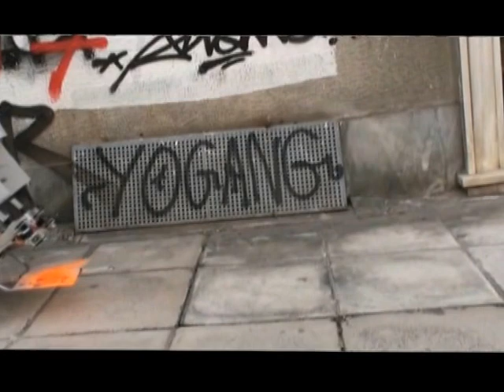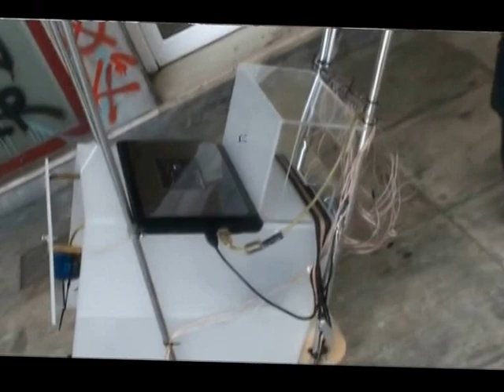CIPO_00 vehicle (laterna stencil-grapher)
CIPO_00 //NOMADIC ΙNTERACTIVE ROBOTIC PERFORMANCE  - PUBLIC ACTION

The cipo_00 vehicles as radical catalyst public interventions, via nomadic art practices, within the socio-political situations that emerge in Athens (Exarchia) in this long period of crisis, approach the street ephemeral character where mobility and riots occur with serious problems of social coexistence. They were conceived through as temporary bottom-up architectures from the clandestine inventions of vehicles used in the everyday street life.The vehicles, leaded by the body, seeks to be parallel to the everyday inventive character of the street, and combine the experimental and often activist ways of uses of technologies within the framework of dialogical public art. As contemporary live art practices based on the street art performance, they allow ephemeral relational social interaction.